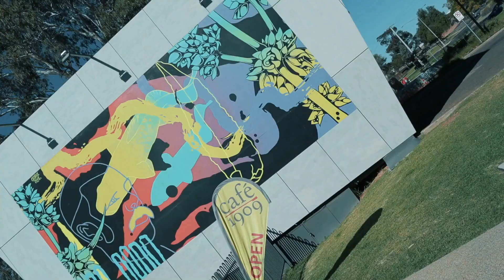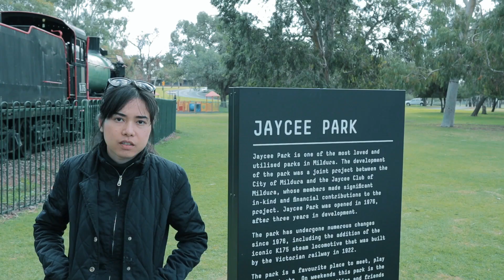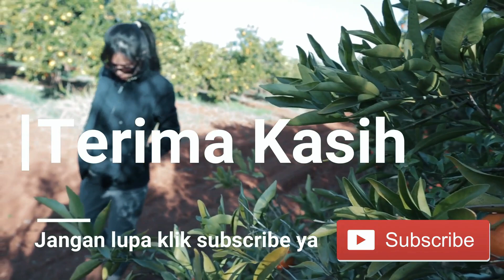Kota Wisata Mildura dekat Melbourne I Australia Part 2 | Murray River | Kebun Jeruk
Liburan ke Kota Wisata Mildura dekat Melbourne I Australia Part 2 | Murray River | Kebun Jeruk

Sharing keseruan perjalanan liburan aku ke kota Mildura di Northwest Victoria, Australia. Kota yang dilalui sungai Murray terkenal sebagai kotanya foodies, Penghasil berbagai sayuran dan buah buahan juga penghasil minuman wine juara dari Australia.